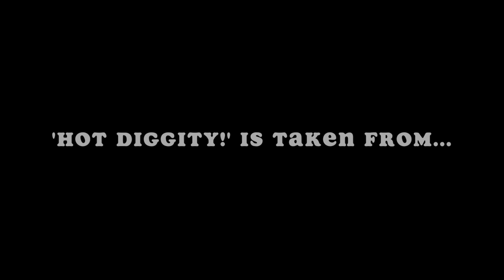HOT DIGGITY!!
"HOT DIGGITY" is the first single from JAMES LEAST'S delightful new album of ALL ORIGINAL Christmas songs - "HOW I SAVED CHRISTMAS". Stay pretty. X